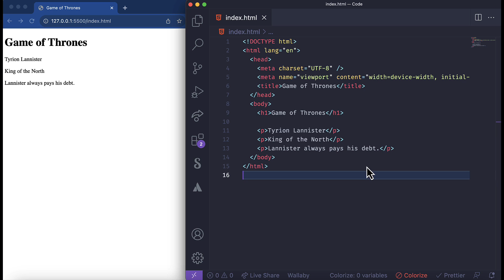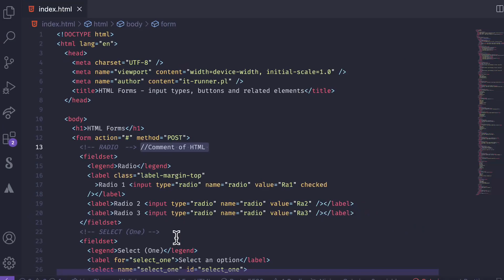A Beginner's Guide To Horizontal Rule Tag in HTML 🔥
This tutorial will cover Horizontal Rule Tag in HTML in the FASTEST way possible. Along with HR rule, we will also cover HTML BR Tag and HTML Comment Tag!

To answer it simply, we can either make that line with the markup language or we can make it using CSS. The line can be considered as a ruler to draw on the webpage as it can be positioned horizontally or vertically.

One example that we use this tag is when we need to separate a section on our page.

If we have a lot of cramped up paragraphs, we can use the break tag to separate out the concerns.

When we need to give ourselves a note or hide the code for some time, we can use the comments to do that. It is a very powerful feature!

My channel releases daily videos focusing on frontend technologies to make your programming journey easier. If that sounds like it could be helpful for you, please join me on this learning adventure! 🎓✨